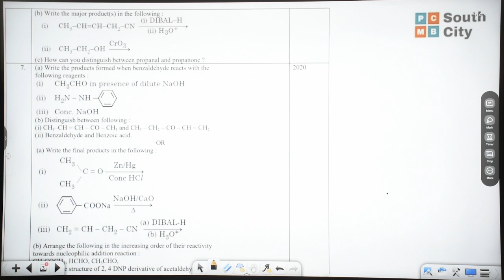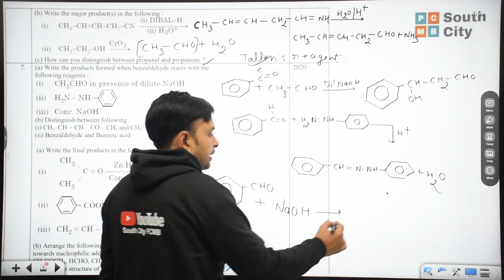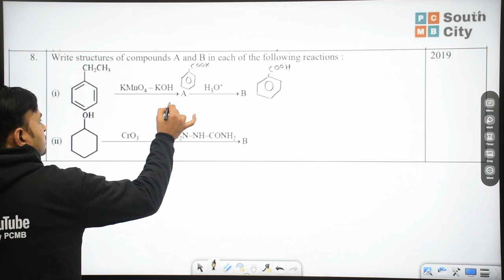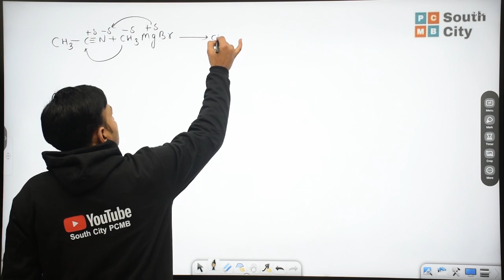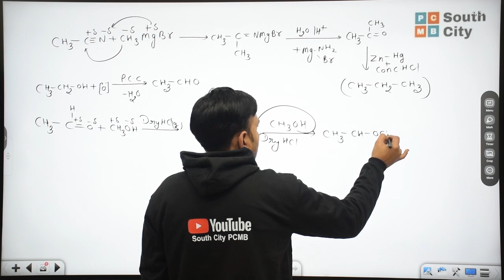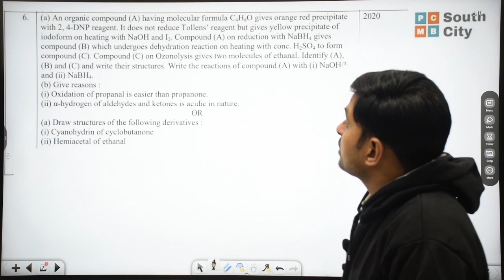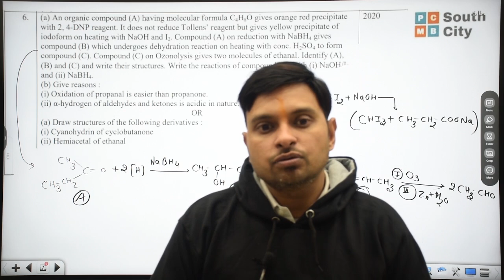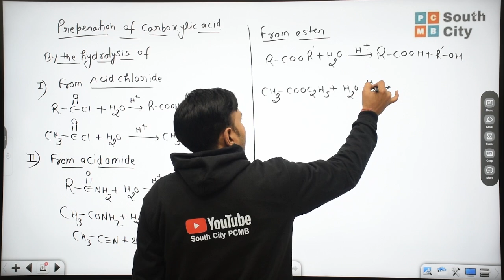Class 12 | Aldehydes Ketones & Carboxylic Acids | ISC | NEET PYQs